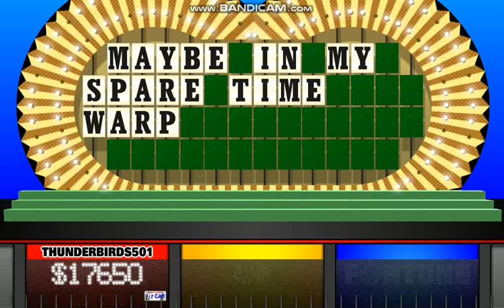Wheel of Fortune SOLO RUNS Episode 1 - Part 2 (Round #2)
Part 2 of the first SOLO RUN of Wheel of Fortune.